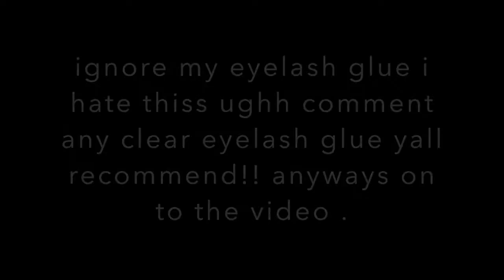Song Freestyle *With Words Y’all Gave Me* 🤣 | NISHAA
COMMENT VIDEOS YALL WANNA SEE
Stay Confident Babiees

🌸Social Medias🌸

Snap👻- nisha_sandy

💋Lash Line Instagram: nc.lashess